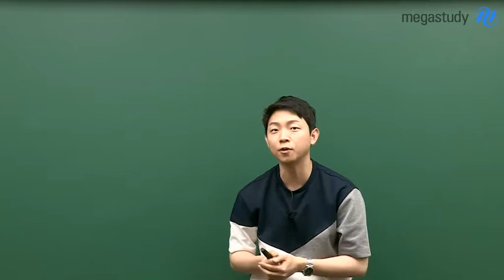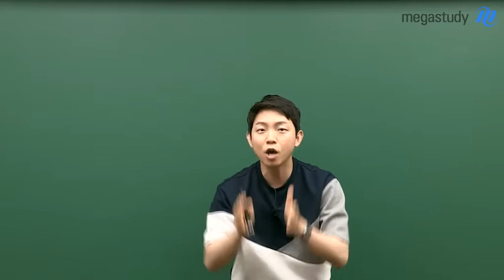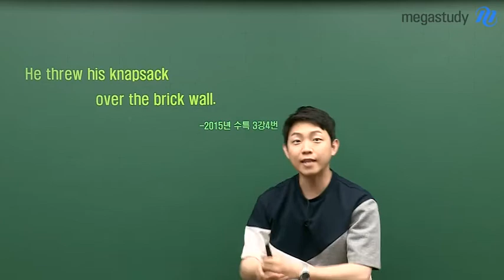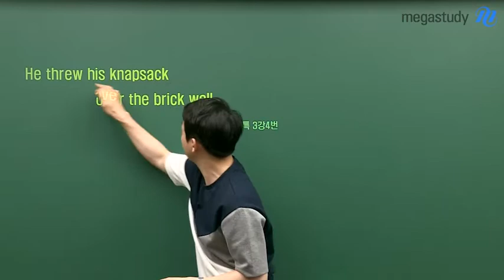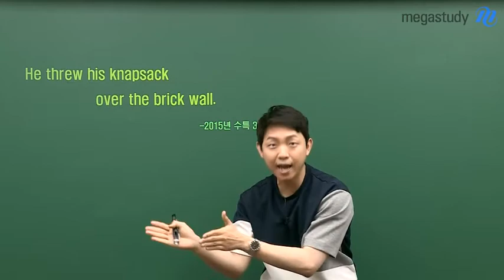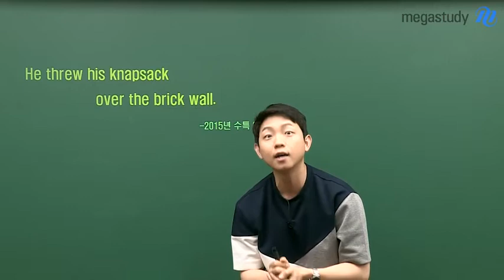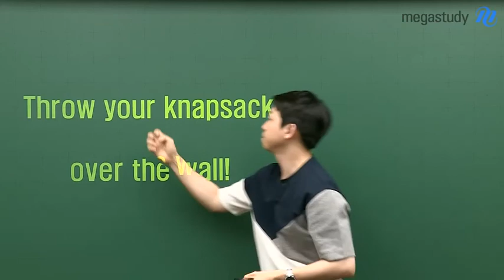[메가스터디] 영어 김범우 쌤 - ★기말 성공 비법★ 시험 전에 보면 무조건 핵이득!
기말고사를 앞둔 친구들이든,
다른 시험을 앞둔 친구들이든,
모두 이 영상에 주목하세요!!

시험 성공 확률을 무조건 올려주는 시크릿 비법을
범우쌤이 전수해드립니다

"Throw your knapsack over the wall"

무슨 의미인지 궁금하다면,